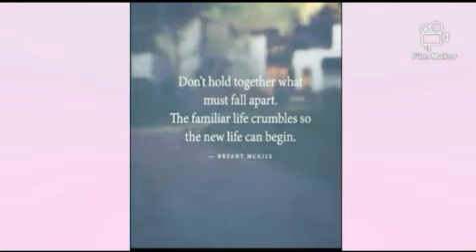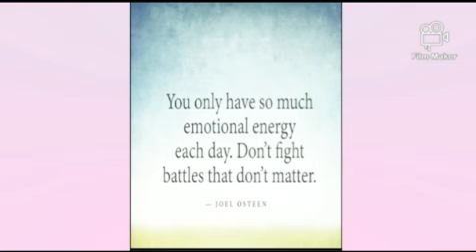QOUTES/SAYINGS IN LIFE.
Quotes/sayings in life for you to be stronger.

Understand this qoutes.